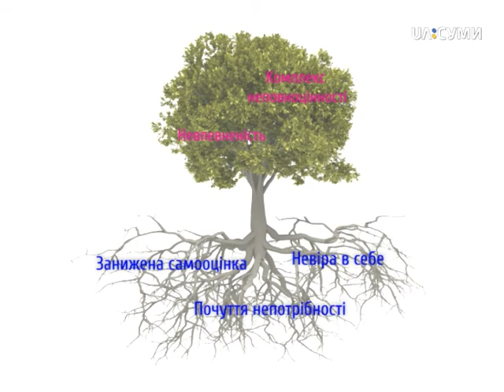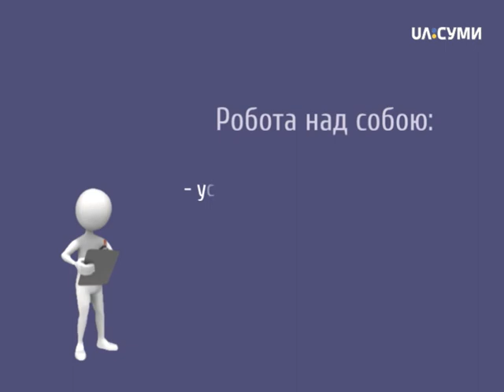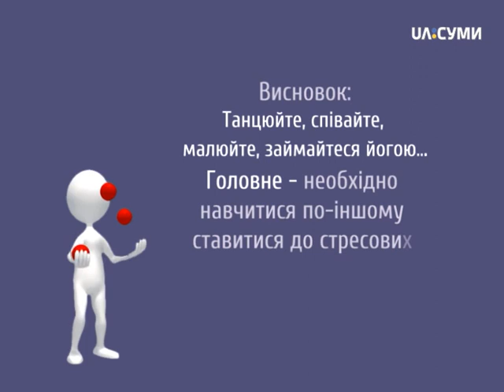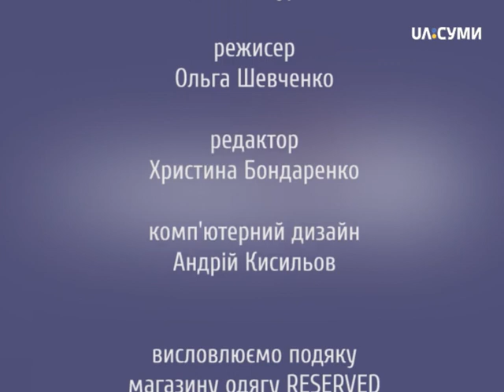Стиль'ОК: тренди та бренди, мода для дорослих та як бути впевненою у собі